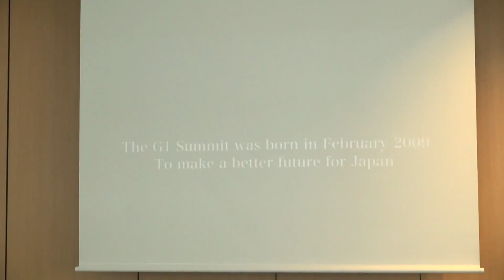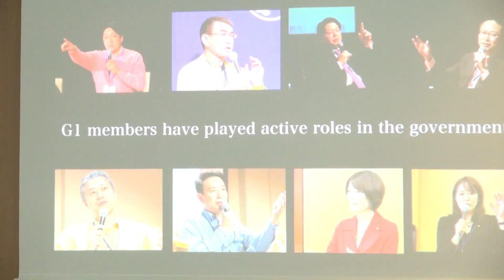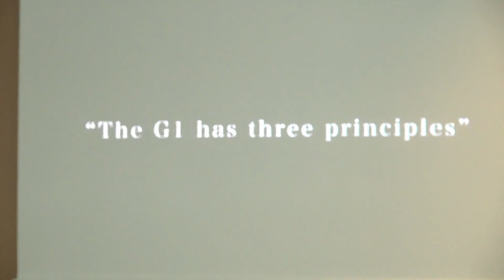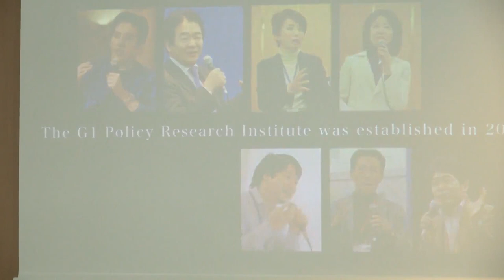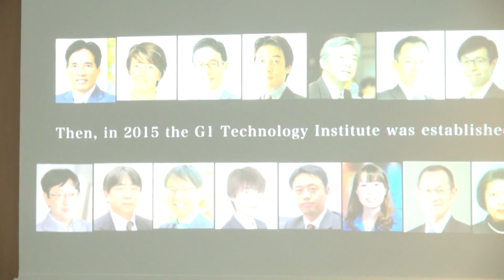Yoshito Hori: The Origin of G1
The G1 Summit started in Aizu-Bandai in February 2009 as a platform where leaders in various fields can meet, learn, discuss, and take action to create a better Japan. Since then G1 has grown into six annual conferences including G1 Global Conference, G1 Executive Conference, G1 New Leaders Summit, G1 Venture, and G1 Region.

The three principles of G1 are as follows:
1) Make proposals rather than mere criticism
2) Take actions, do not just form ideas
3) Foster awareness as leaders

Numerous initiatives have been spawned from discussions at G1, including KIBOW and 100 Actions, to change Japan on various fronts. Leaders meet regularly to represent key communities: Politics, Governors & Mayors Network, Governmental Agency Staff, Media, Social Entrepreneurs & NPOs, and Sports.

Re-upload of video originally published on @GLOBIS_Manabihodai-Chikenroku   on October 19, 2016.

Speaker:
» Yoshito Hori (President and Dean, GLOBIS University, Managing Partner, GLOBIS Capital Partners)